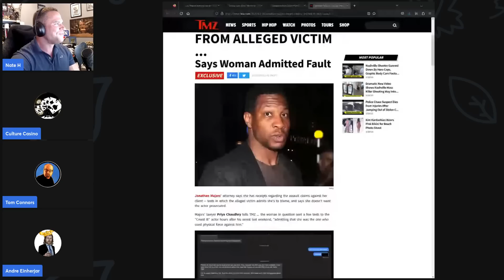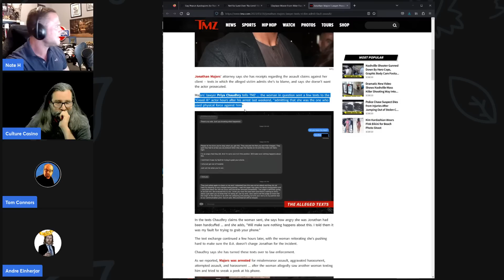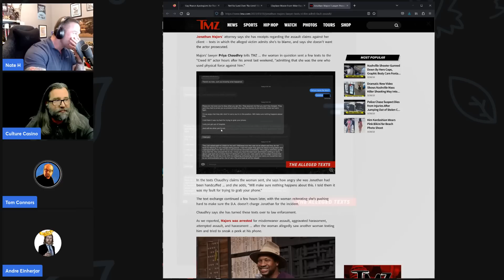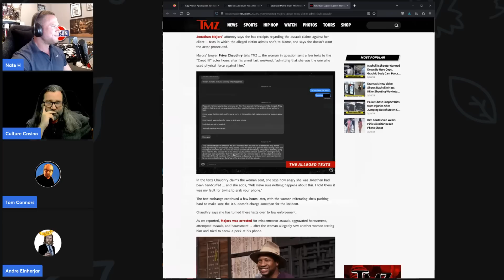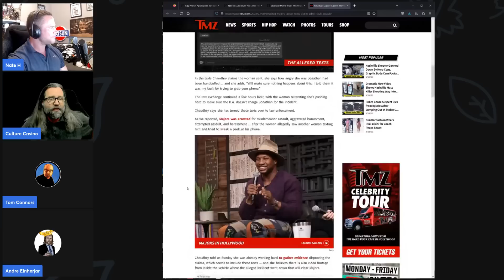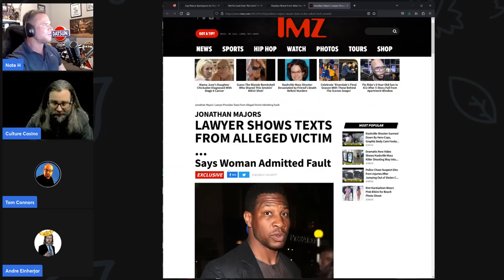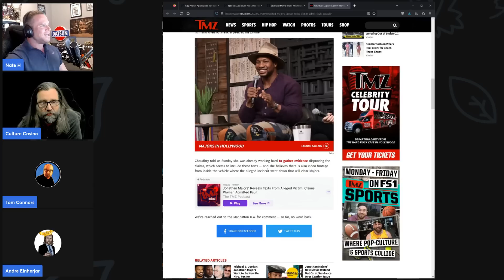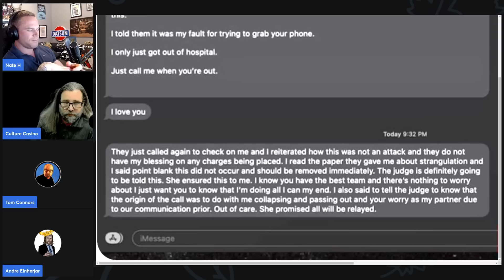Jonathan Majors Lawyer Reveals Text Messages From Victim - It Looks BAD For Jonathan Majors